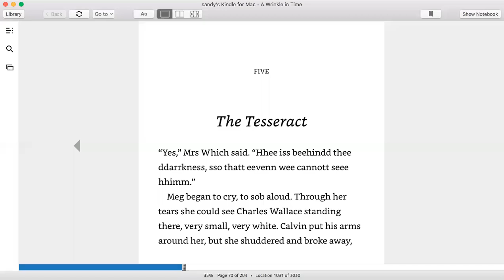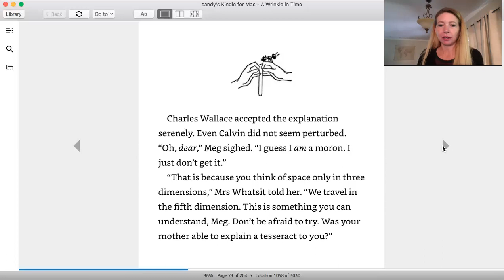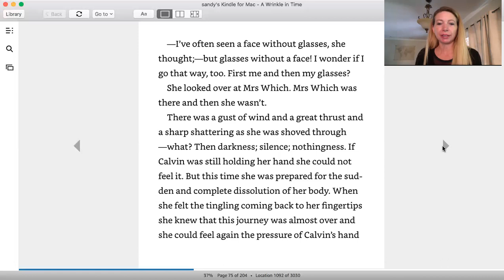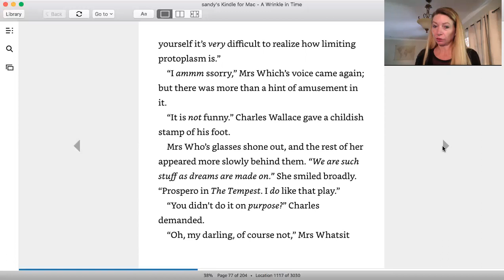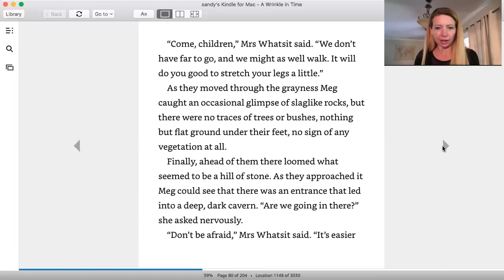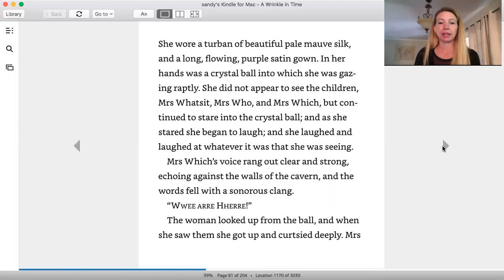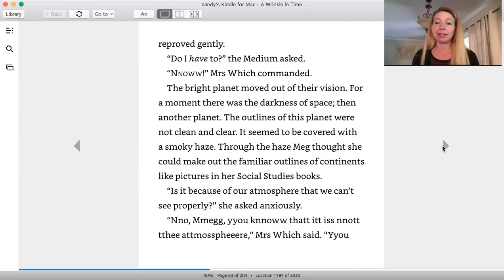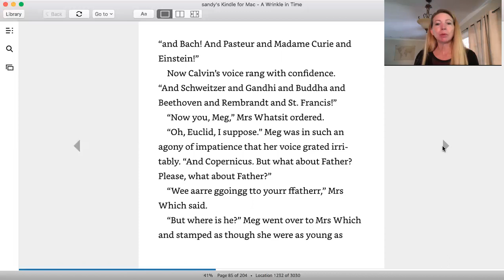Partnership Summer Reading Series – A Wrinkle in Time, Chapter 5 (Week of 6/29/2020)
Ms. Fitzgerald, fifth grade teacher from Figueroa St. Elementary School, reads A Wrinkle in Time, Chapter 5